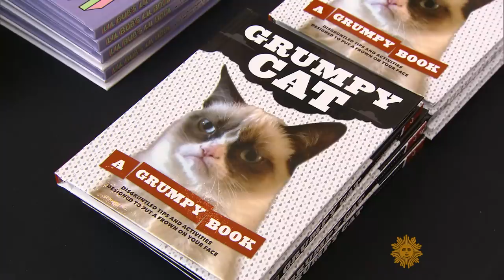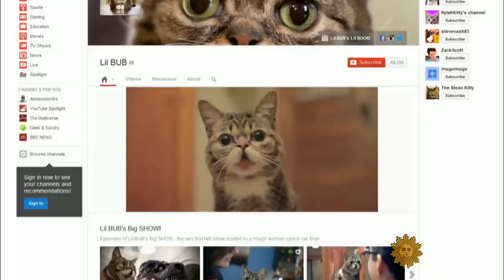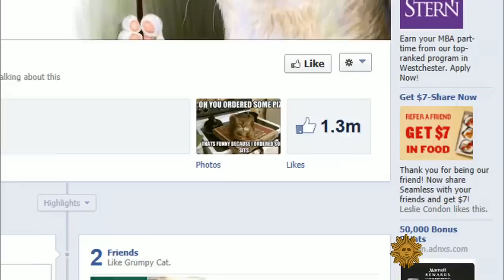Grumpy Cat, meet Lil Bub; Lil Bub, meet Grumpy Cat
There are millions of cat videos on the Internet, so why not a festival celebrating the very best of them? Bill Geist visited the Internet Cat Video Festival in Minneapolis, attended by 13,000 cat lovers, and met some feline celebrities.